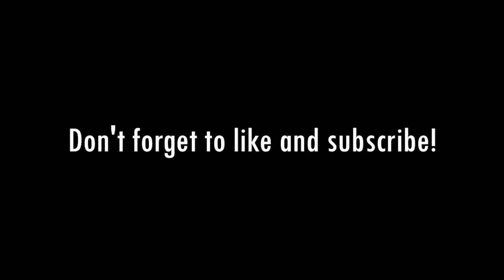Who Is "The One" for 2024?: With Jonathan Capehart, John Fugelsang and Tara Setmayer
It's that time of the year again... welcome to the barbershop. Michael is joined by Jonathan Capehart, John Fugelsang and Tara Setmayer for a conversation on all kinds of politics and crazy, touching on Ronna McDaniel's "loyalty oath," McCarthy's gift to Tucker "Tuckems" Carlson of January 6th footage, the Fox News-Dominion lawsuit and of course, 2024. Who will run if not Biden and why are Democrats so against voting him in a second term? Plus, will the GOP succeed in diversifying their base with candidates like Tim Scott and Nikki Haley?

Jonathan Capehart is a Pulitzer Prize-winning journalist, former member of The Washington Post editorial board, an MSNBC contributor and the anchor of "The Saturday Show with Jonathan Capehart" and “The Sunday Show with Jonathan Capehart.” Follow him @CapehartJ

John Fugelsang is an actor, comedian and the host of SiriusXM’s “Tell Me Everything” and “The John Fugelsang Podcast.”

Tara Setmayer is a former CNN political commentator, Senior Advisor at The Lincoln Project and host of the live show "The Breakdown.”

Follow Jonathan Capehart @CapehartJ
Follow John Fugelsang @JohnFugelsang
Follow Tara Setmayer @TaraSetmayer